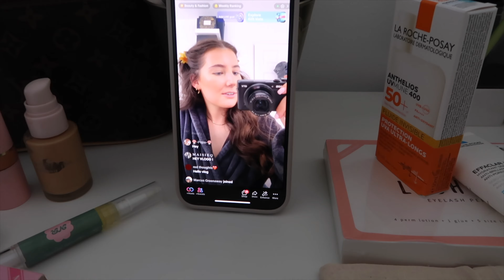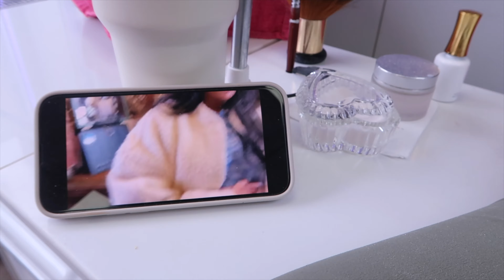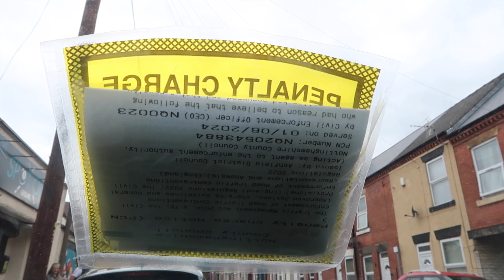Spend the weekend with me !! | Shopping, New nails, Pilates🛍️💅🏼🧘🏽‍♀️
Heyyyyyy babes!

Spend the weekend with me as I get up to some cute things... 🥰

I'm so lucky to be able to go and get my nails done and go on shopping trips, I feel so fortunate. Especially with what's going on in the world 🍉

Just know I never take these days and things for granted, but I thought it'd be fun to share with you.